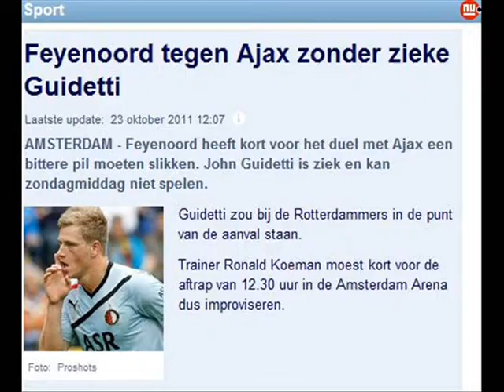The Story Of Super Guidetti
The Life of Guidetti: the Downfall, and the Rise. All compilated for you in one video. Enjoy.
You can see his second talent at 2:00